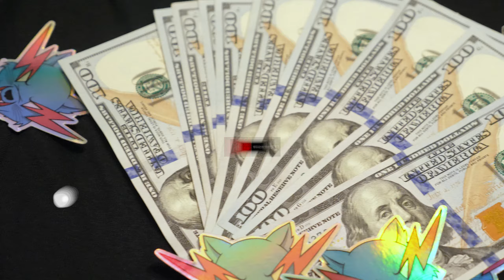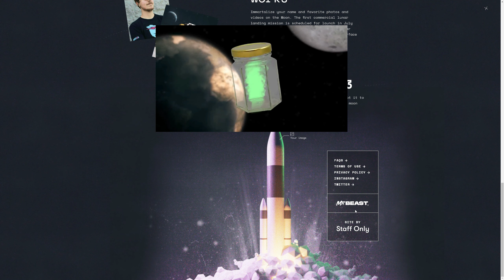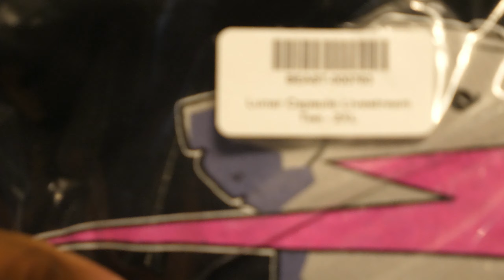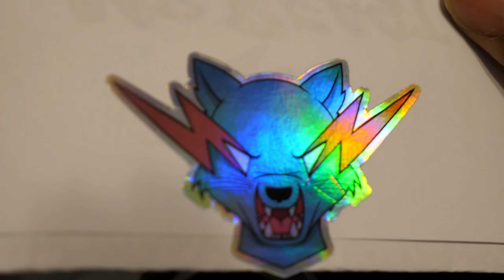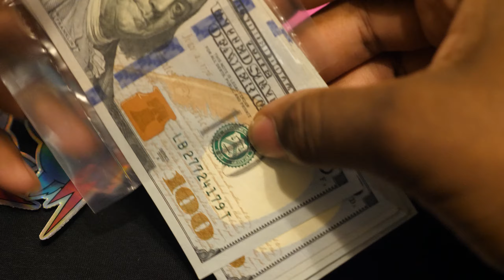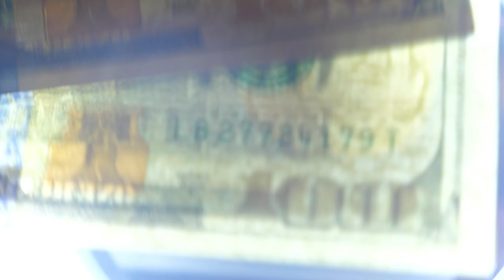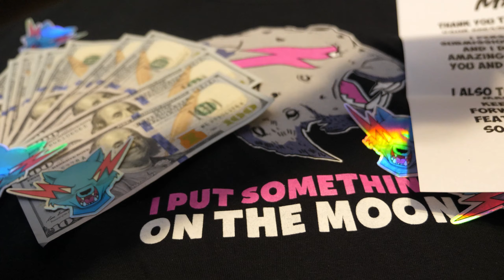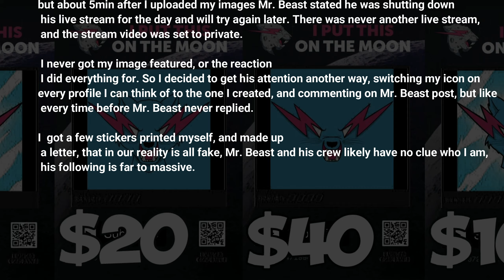Mr Beast 1000% REFUND For His Whatever You Want On The Moon For $10 Live stream Video!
Actually that reaction never happened. I had hoped to get a reason for one of the submissions before the live stream came to an end but no luck.

The only truth here is the submissions. I did submit all 3 of those and got the shirt.

Mr Beast :
Mrbeast sends tricksta a package containing a T shirt for a livestream Mrbeast claimed "I'll Put Whatever You Want On The Moon For $10"  In a Live stream Video.

However he added something extra! and you won't believe what it is!

YouTube: Caolan The Wolf YT solved the mystery in another way so I gave them a $30 prize for their effort.

look for their comments for the correct answers I was looking for below!